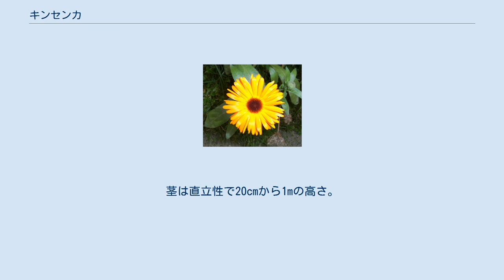キンセンカ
キンセンカ（金盞花、学名：Calendula officinalis）は、キク科の植物。
別名はカレンデュラ、ポットマリーゴールド。
 最盛期は3月～6月、朝方に開花する一日花。
 原産地は地中海沿岸。
北アメリカ、中央アメリカ、南ヨーロッパなどで栽培されている。
春咲き一年草として扱うが宿根草タイプは冬を越すので「冬知らず」の名で市場に出回る。
 葉は長さ5〜18センチメートルの単葉、しばしば荒い毛が生えている。
花径10cmほどでオレンジ色や黄色の花を咲かせる。
花容は一重、八重、また中心に黒のスポットのあるものと多彩。
 日本では観賞用として花壇などに植えられるが、ヨーロッパでは原種はハーブの1つに数えられ、エディブル・フラワー（食用花）である。
キンセンカの軟膏は火傷からにきびまで幅広い皮膚のトラブルの治療薬になると考えられている。
 「貧乏人のサフラン」、「エジプトサフラン」と呼ばれるように、花弁がサフランの代用品として利用されることが多い。
 チョウ目の幼虫（ヨトウガ、キシタバ、ヤガのような）の餌として用いられる。
 キンセンカが作られたことを示すといわれる神話は、クリュティエとヘーリオスの物語であるが、通常この物語はヒマワリかヘリオトロープを指すとされる事が多い。
もっともヒマワリはアメリカ大陸の原産であり、神話の時代にはギリシャでは知られていなかった。
 中世の頃はキンセンカを眺めているだけで視力が強化されると考えられていた。
 種まきは秋か早春にするが、寒冷地以外は秋まきが普通である。
18-25℃の気温下では種まき後5日ほどで発芽する。
土は選ばないが酸性土壌では育ちが悪く、弱アルカリ性の土壌を好む。
また日当たりを好む。
茎は直立性で20cmから1mの高さ。
よく分枝するので、切り戻してそれを促す。
開花期間は春先から初夏である。
栽培は容易であるが、うどんこ病、アブラムシが発生する。